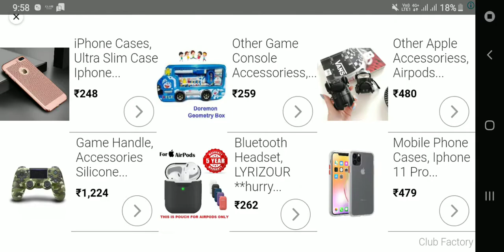5 November 2019